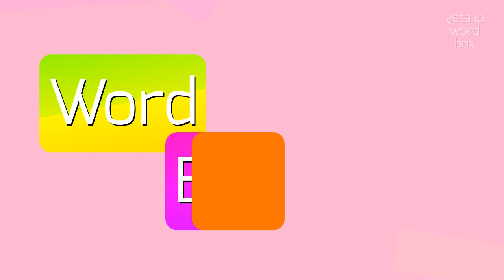How to say "calyces"! (High Quality Voices)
Watch in this video how to say and pronounce "calyces"!